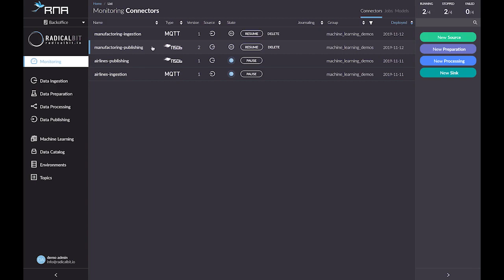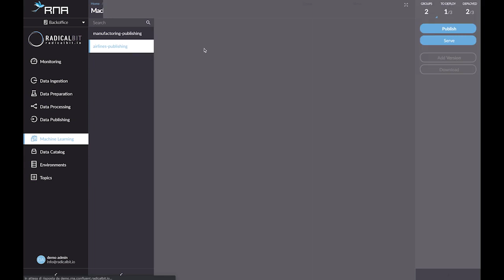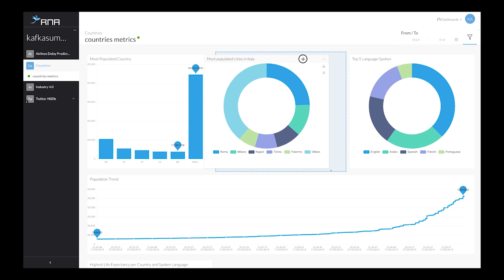RadicalBit | Disrupt Berlin 2019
Radicalbit is a deeptech CRM and logistics platform.